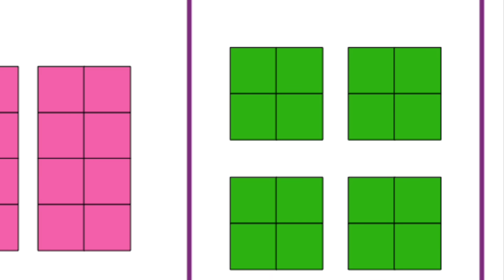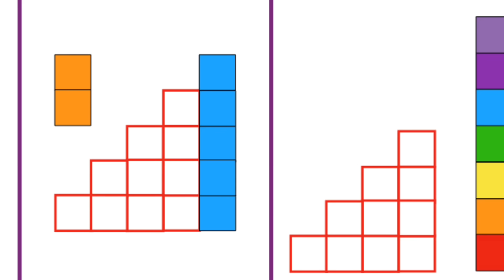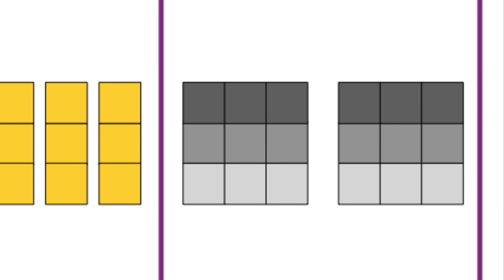Numberblocks The Heist || Keith's Toy Box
Kids can learn basic math, patterns and addition from this episode.  The Numberblocks go on a daring heist at the Museum of Numbers.  This won't be easy since it is guarded by robots.  Can they get what they came for without getting caught?

This episode uses snap cubes toys with custom stickers and printables.